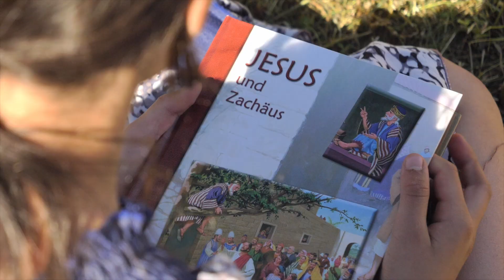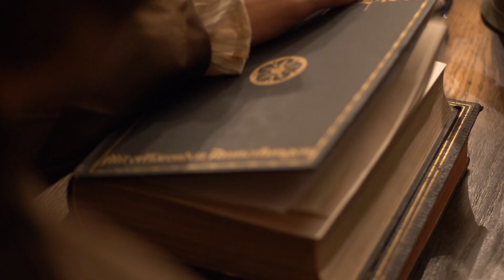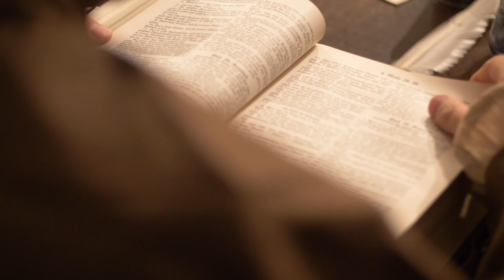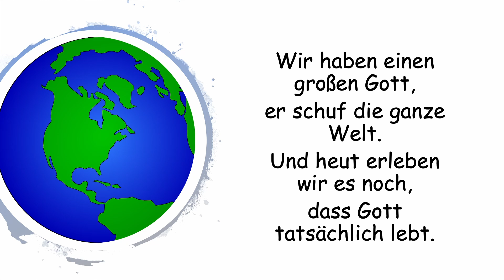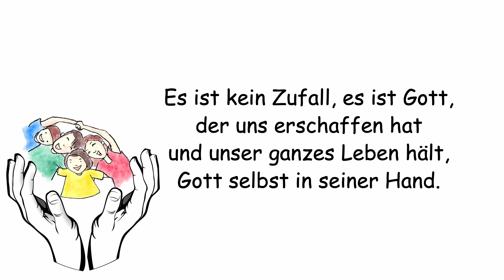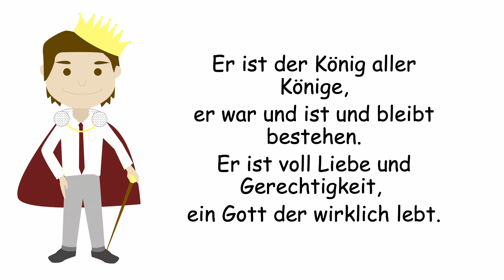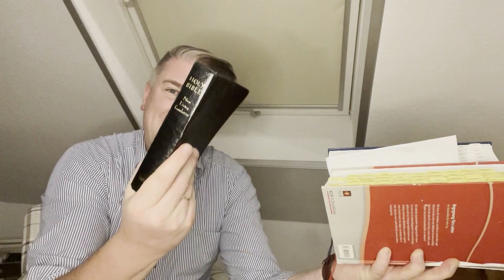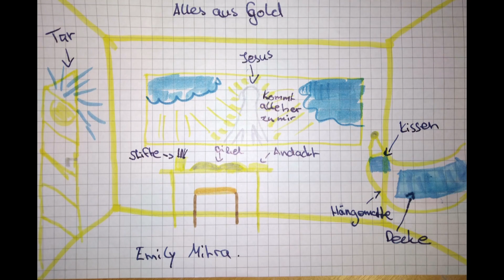Luther Teil 6 | Sunny-Highway Kinderstunde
"Wir haben einen großen Gott"
Album: "Ich bin glücklich"
Verlag: VaDi MusikVerlag, Gütersloh